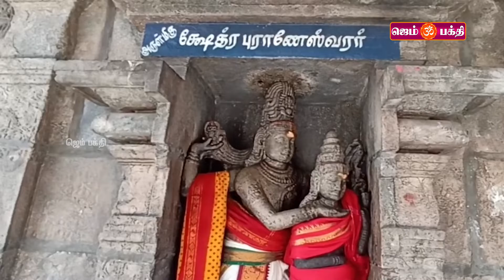ஸ்ரீ லலிதா நவரத்தின மாலை இந்த பாடலை தினமும் கேளுங்கள் வீட்டில் செல்வம் பெருகும்.